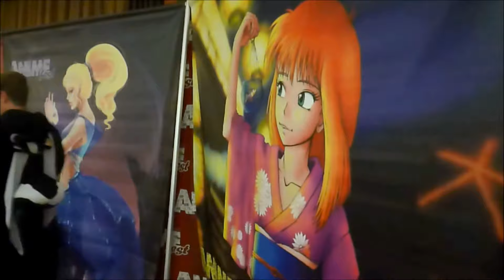Love Is Forever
by Billy Ocean